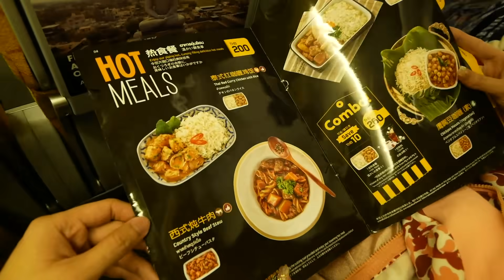ไต้หวันคือญี่ปุ่นดีๆนี่เอง!!! Taiwan vlog EP.1/5 ♡GuzjungJiraa ft. Kuanjeen♡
Taiwan vlog  ไต้หวันคือญี่ปุ่นดีๆนี่เอง!!! EP.1/6 ♡GuzjungJiraa♡
ครั้งแรกของการไปไต้หวันของกัสจัง ขอบอกเลยว่าไม่เป็นอย่างที่คิด เพราะมีความผสมผสานวัฒนธรรมจีนกับญี่ปุ่นสูงมากกกก บ้างเมืองน่ารัก มีกิมมิคเวอร์ๆ แถมค่าเงินก็เท่าๆบ้านเราอีกด้วย ไม่ต้องมาคิดให้ปวดหัว!

ทริปนี้เราไปสนุก เฮฮา กันกับช่อง เจ๋อโบ กวนจีน ที่จะพาเราทัวร์ไต้หวันแบบล้ำลึก ใครอยากตามรอย ห้ามพลาดทุก EP นะจ้ะ บอกเลย!!!

♡กัสจัง Ceo บริษัท คิสสึ คิสสึ จำกัด♡

✧･ﾟ: *✧วิตมินผิวขาว Xanta (แซนต้า)✧･ﾟ: *✧
ผลิตจากสตอเบอร์รี่สีม่วงและแอสตาแซนทีน🍓

✣นำเข้าสินค้าแฟชั่น เสื้อผ้า กระเป๋า ราคาไม่แพง✣

สามารถติดตามกัสจังเพิ่มเติมได้ที่: